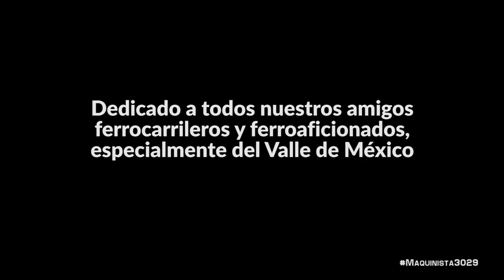Las locomotoras de Ferrovalle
✅ Conoce las locomotoras de Ferrovalle, sus caracteristicas y curiosidades.

La Terminal Ferroviaria del Valle de México más conocida como Ferrovalle, se creó tras la privatización de 1997 y comenzó sus operaciones el 1 de mayo de 1998.
Su red se extiende 824 km de vías en la Ciudad de México su área metropolitana.
Ferrovalle entrega y retira carros en a las industrias dentro de su red.
También es intermediario reordenando el tráfico de Ferromex, Ferrosur y KCS de México.

Clasifican los carros en sus patios o por gravedad en una instalación llamada “La joroba”.

-GE C30-7 (5 unidades: 11012, 11013, 11014, 11015 y 11023)
Las C30-7 son locomotoras Road-Switcher de 6 ejes, pesan 166 toneladas, tienen un motor 7FDL-16 de 16 cilindros en V de 4 tiempos que proporcionan 3000 hp.

-GE B23-7 (8 Unidades: 2100 a 2106 y 9162)
Las B23-7 son locomotoras Road-Switcher de 4 ejes, son las sucesoras de las U23B.
Pesan 115 toneladas y tienen un motor 7FDL-12 de 12 cilindros en V de 4 tiempos que entrega una potencia de 2250hp.

-EMD GP38-2 (3 unidades: 9420, 9421 y 9424)
Las GP38-2 tienen 4 ejes y 2000hp de su motor EMD 645E de 16 cilindros en V y 2 tiempos.
Pesan 113.5 toneladas

-EMD SW1504 (8 Unidades: 8831, 8833, 8835, 8836, 8845, 8854, 8856, y 8858)
Las SW1504 son locomotoras de 4 ejes y son un variante de las SW1500 construido exclusivamente para México.
Tienen un motor EMD 645E de 12 cilindros en V de 2 tiempos, que desarrolla 1500hp.
A pesar de su tamaño pesan 112 toneladas.

-EMD MP15AC (8 unidades: 9812, 9813, 9814, 9817, 9819, 9820 y 9821)
Las MP15AC son el sucesor más refinado de las SW1504, son locomotoras de 4 ejes y desarrollan 1500hp con su motor EMD 645E de 12 cilindros en V de 2 tiempos, estas locomotoras pesan 113.4 toneladas.

También hay locomotoras auxiliares y fuera de servicio que vale la pena mencionar:

-Alstom 10042:Esta locomotora fue abandonada en Oaxaca. Alstom la rescató y la traslado al Valle de México. La máquina se reparó y volvió a funcionar.

-Súper 7R rentadas: FXE 3727 y 3745Ferromex rentó estas locomotoras a Ferrovalle para reforzar su fuerza motriz durante la construcción del nuevo aeropuerto de la ciudad de México.

-U18B:Una de las desconocidas de Ferrovalle son las 4 unidades U18B.Fueron reconstruidas y exportadas a Colombia donde siguen funcionado.

-Las B23-7 de Iguala:Estas locomotoras fueron reclamadas por la gente de Iguala y no volvieron a la CDMX. Por eso Ferrovalle las abandonó.Las locomotoras no funcionan y están en mal estado de conservación.

-Locomotoras Alco:Ferrovalle llego a tener locomotoras Alco, y algunas tuvieron el primer esquema de pintura. Entre los modelos figuran las RS11, RSD12 y C628.

-HLCX:Estas locomotoras fueron pintadas en los colores de Ferrovalle sin rotular, pero el trato se canceló. Después de esto las locomotoras se vendieron a HLCX.

00:00 Presentación
00:19 ¿Que es Ferrovalle?
01:46 GE C30-7
02:20 GE B23-7
02:56 EMD GP38-2
03:33 EMD SW1504
04:24 EMD MP15AC
05:11 Locomotoras especiales y fuera de servicio
05:21 Alstom 10042
06:00 Super 7R's
06:31 U18B
06:51 Las B23-7 de Iguala
07:21 Locomotoras Alco
07:44 HLCX Ferrovalle
08:19 Propuesta y creditos